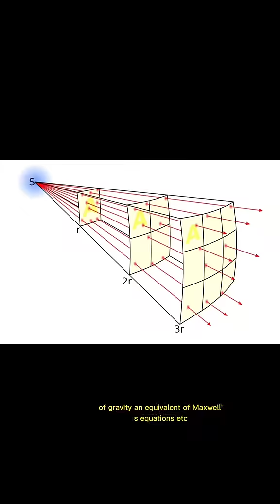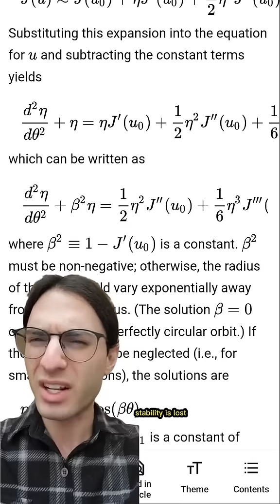Orbits only work in 3d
By the way, similar arguments apply in the two dimensional case. But the four dimensional case is super weird, and while no orbits exist in that case either, it's for a very different reason. By the way, some believe this is why we find ourselves in three dimensions - if we didn't, we wouldn't be here to talk about it! But that assumes that there is a grand ensemble of universes, which I'm not sure is true.